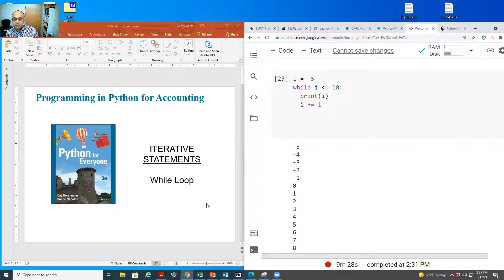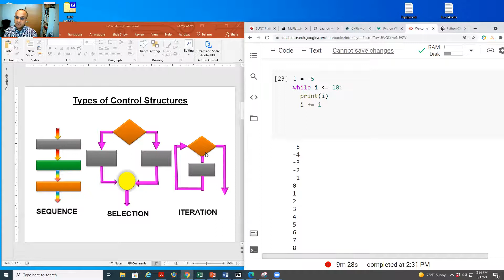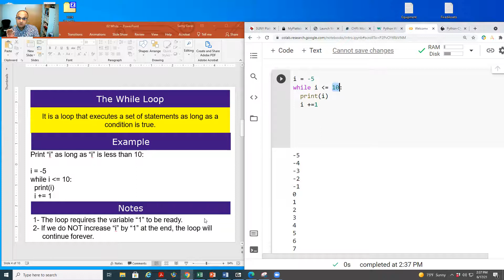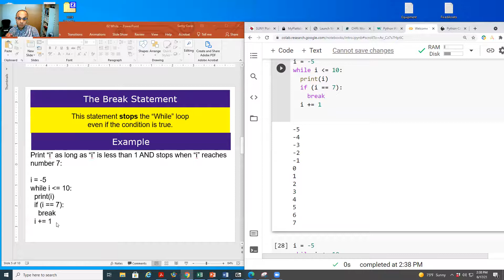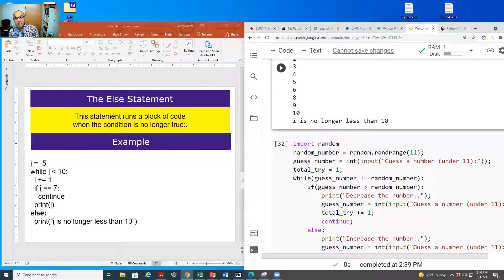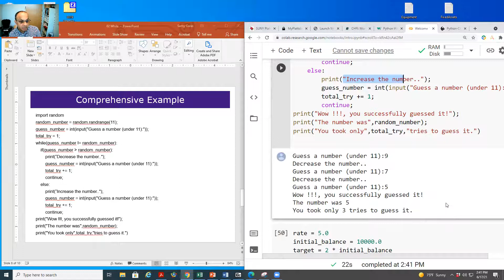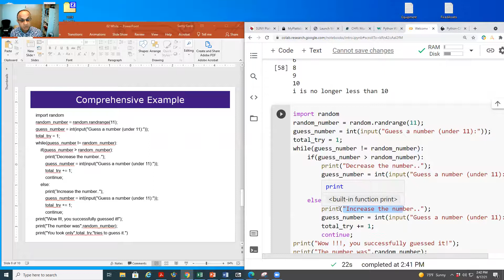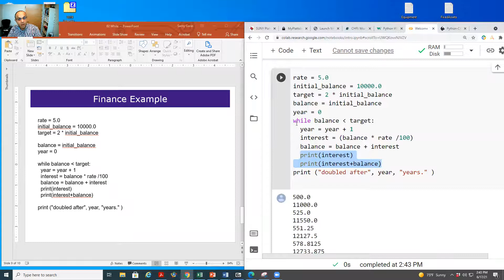The While Loop